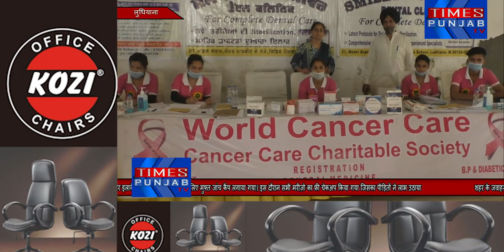World Cancer Care Charitable Society Org Camp at ludhiana